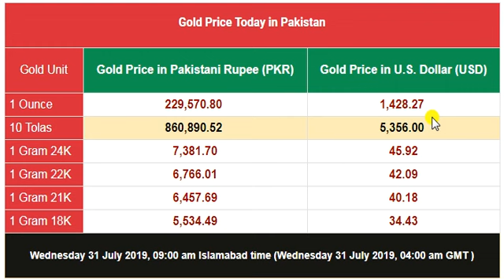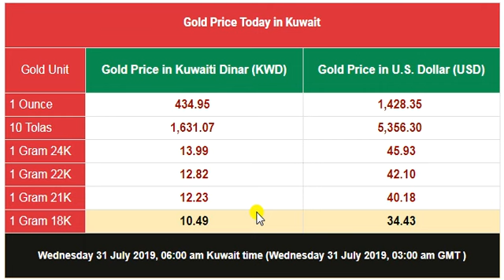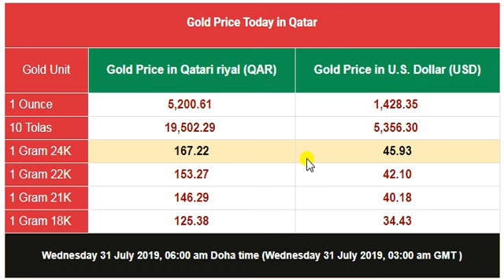Gold Rate in India,Pakistan,Saudi Arabia,Kuwait,Oman Ets.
This video About Gold Rate in India,Pakistan,Saudi Arabia,Kuwait,Oman Ets.